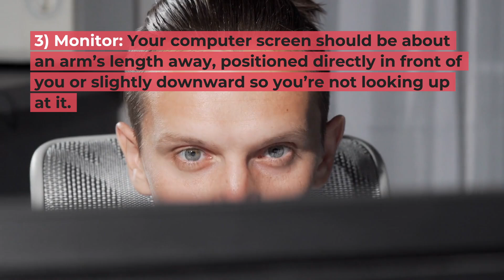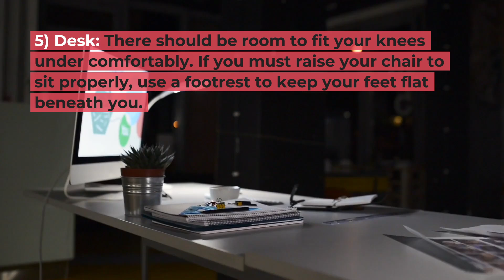5 Ergonomic Tips for Employees – Video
This week’s Risk Management Thursday will be on ergonomics. The goal of ergonomics is to mitigate the exposure of musculoskeletal disorders. Ergonomics can also improve both health and productivity by designing a workstation that best fits an employee’s needs. Watch this short video for some useful tips on ergonomics.